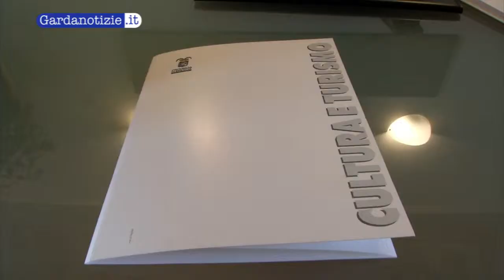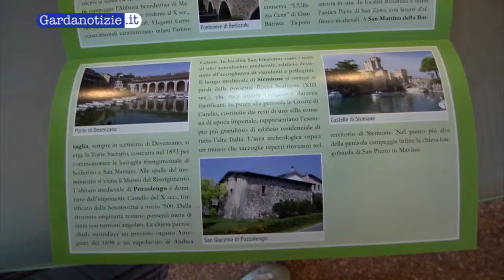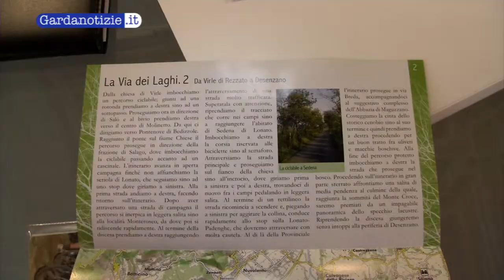Piste ciclabili a Brescia: arrivano le cartine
lagodigarda gardalake lakegarda gardasee Continua l'opera di ampliamento e valorizzazione delle piste ciclabili in provincia di Brescia, la nuova tappa è la pubblicazione e distribuzione di una serie di cartine dettagliate dei nuovi e vecchi percorsi, con descrizione dei punti più interessanti che attraversano. Un'altra importante iniziativa, come ha avuto modo di dirci l'assessore al Turismo delle Provincia di Brescia Silvia Razzi, è l'istituzione della certificazione di Bike Hotel per tutte quelle strutture che offriranno a cicloturisti strutture adeguate al ricovero della loro attrazzatura.